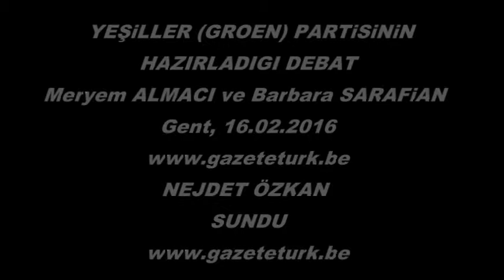Groen Partisi Başkanı Meryem Almacı Debat NEJDET ÖZKAN